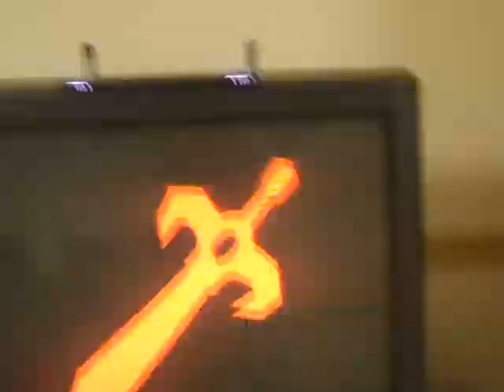Me vs Han ssbb online